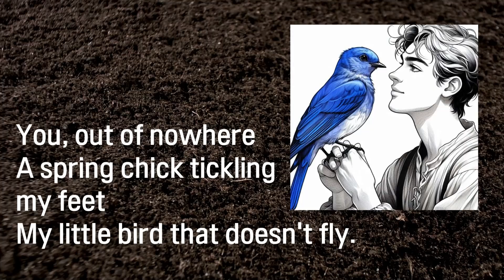사랑하는 마음과 상실의 두려움 l 작은 새ㅣ뷰키 시와 시그림 아트 영상 Love & The Fear of Loss ㅣA Little Bird ㅣ PoetryCanvasBeaukey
이 영상은 '작은 새'라는 시와 상징적인 이미지를 통해 사랑, 그리움, 두려움, 그리고 희망을 섬세하게 표현합니다. 작은 새는 사랑하는 대상이나 소망을 상징하며, 그 존재로 인해 기쁨과 고통이 함께 찾아옵니다. 시인이 작은 새가 곁에 머물기를 바라는 마음은 연결과 위로에 대한 보편적인 염원을 반영합니다.

[제작 과정]
AI 기술을 활용해 시와 디지털 아트를 결합하고, 음악을 더해 감성적인 영상을 완성합니다. 영상은 다음 과정을 거쳐 탄생합니다:

한글 시 창작: 감성을 담아 한글 시를 짓습니다.
영어 번역: ChatGPT를 통해 시를 영어로 번역합니다.
이미지 생성: DALL-E 3로 시의 분위기를 표현한 이미지를 만듭니다.
썸네일 디자인: 캔바를 사용해 썸네일을 디자인합니다.
비디오 편집: Clipchamp로 배경 음악을 추가하고 영상을 완성합니다.
이렇게 만들어진 시와 이미지, 음악이 어우러진 영상을 여러분과 함께 나누고 싶습니다.

This video delicately expresses emotions such as love, longing, fear, and hope through the poem "Little Bird" and symbolic imagery. The tiny bird represents a beloved person or a cherished dream, bringing both joy and sorrow to the poet. The poet's desire for the bird to stay by their side reflects a universal longing for connection and comfort.

[Production Process]
By leveraging AI technology, we combine poetry, digital art, and music to create an emotionally resonant video. The creation process involves the following steps:

Writing the Korean Poem: Composing the original poem in Korean.
English Translation: Translating the poem into English using ChatGPT.
Image Generation: Creating imagery that captures the poem's atmosphere using DALL-E 3.
Thumbnail Design: Designing thumbnails with Canva to complement the video.
Video Editing: Adding background music and finalizing the video using Clipchamp.
We are excited to share this fusion of poetry, imagery, and music with you.